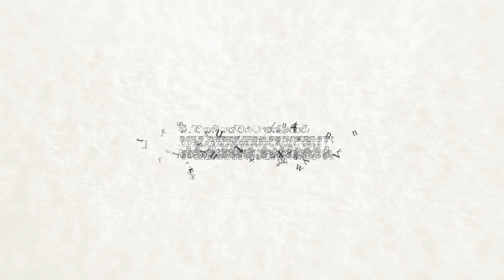එජාපය හා පොහොට්ටුවේ අර්බුද - ටිල්වින්